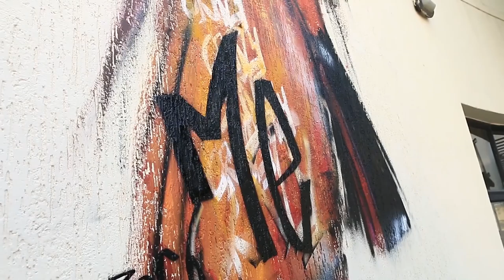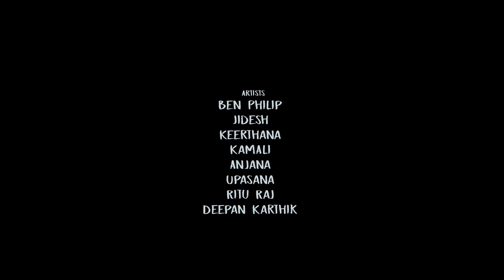Wall Art Murals - The Making Of THE CREATIVE REFUGE @ nift CHENNAI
Street Art /  Graffiti /  Murals - A juxtaposition of these three genres

The Five pieces that were done on the entrance wall of NIFT CHENNAI are part of the new age Graffiti Movement in India where Artists/Illustrators are moving away from traditional canvases to the unconventional (medium, media, surfaces, approaches).. many have taken to the walls and are happy settling down there (they don’t prefer coming back to their notebooks ). Scale (& its challenges ) is starting to appeal to most of us..

The Five Illustrations are part of a theme called the CREATIVE REFUGE inspired from the niftian himself.
The Typical COLLEGE STEREOTYPES through the eyes of an Artist Designer..